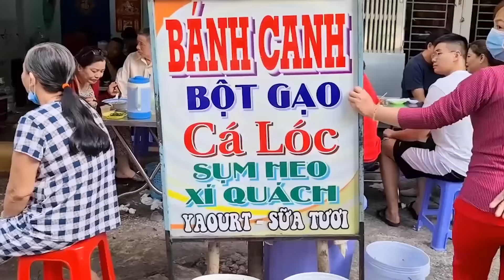Học bí quyết nấu Bánh canh Cá Lóc kinh doanh tại Bình Dương - Thầy Y - Dạy nấu ăn Netspace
Bánh canh cá lóc là món ăn dân giã, giá rẻ, dễ ăn, luôn thu hút nhiều khách hàng. Chọn mô hình kinh doanh bánh canh cá lóc là rất tiềm năng và hiệu quả.
Tuy nhiên, để nấu món bánh canh cá lóc ngon và vượt trội, đòi hỏi Người Chủ phải có tay nghề cao và bí quyết riêng.
Chị Ánh, đang sinh sống tại Bình Dương. Chị nhận thấy mô hình bánh canh cá lóc rất tiềm năng khi kinh doanh tại Bình Dương.
Chị đã tìm đến Thầy Y để thọ giáo Bí quyết chế biến món ăn này.
Phương pháp xử lý xương cá, cách hầm xương trong thời gian ngắn để tạo ra nước lèo trong, ngọt tự nhiên,  cách nêm nếm gia vị và bảo quản nước lèo là những công đoạn quan trọng được Thầy Y chỉ dạy.
Làm chả cá, cá chiên, cá hấp là những bí quyết tạo ra các loại nhân ăn kèm trong món bánh canh được Thầy Y hướng dẫn tỉ mỉ để tạo hương vị tươi ngon và đặc biệt.
Cách phi hành, luộc da heo, luộc trứng cút là những công đoạn quan trọng, tạo hương vị thơm ngon và làm phong phú nhân món ăn, đã được Thầy Y hướng dẫn.
Tất cả các quy trình chế biến của Thầy Y được xử lý theo hướng công nghiệp, giúp tiết giảm nhân công, giảm chi phí nguyên liệu đáng kể.
Chị Ánh còn được Thầy Y chỉ dạy phương pháp tổ chức bếp trung tâm, tổ chức bếp bán hàng, phương pháp bảo quản nguyên liệu và nhân để sử dụng cho nhiều ngày, giúp vận hành bộ phận bếp gọn nhẹ, giảm rất nhiều chi phí nhân công, nguyên liệu.
Với sự đam mê nấu ăn của Chị Ánh và được sự chỉ dạy tận tình từ thầy Y, Chúng tôi tin tưởng Chị sẽ kinh doanh thành công món bánh canh cá lóc tại Bình Dương, đem đến cho người dân Bình Dương được thưởng thức một món ăn ngon, giá rẻ, an toàn và vệ sinh.

🌎 Tìm hiểu thêm thông tin về khóa học bí quyết nấu bánh canh